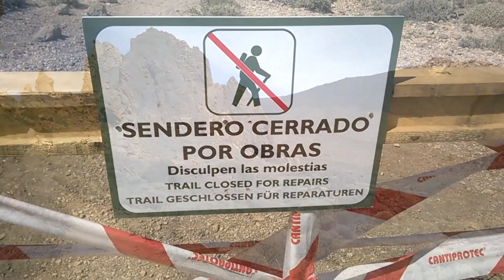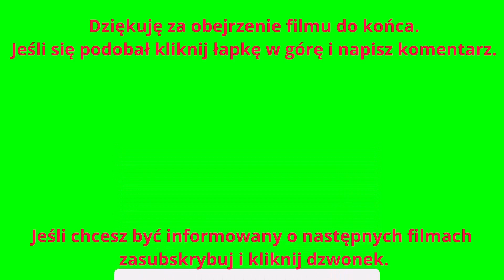Teneryfa w 8 dni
02.02.Puerto de la Cruz
04.35.La Orotava
05.50.Pico de Ingles
06.25.Cruz del Carmen
07.00.San Cristobal de la Laguna
08.39.Santa Cruz de Tenerife
10.11.Icod de los Vinos
10.59.Garachico
12.10.Masca
17.09.Buenavista del Norte
17.28.Punta de Teno
19.45.Parque Nacional del Teide
24.49.Grandilla de Abona